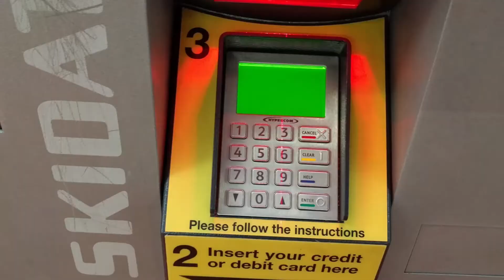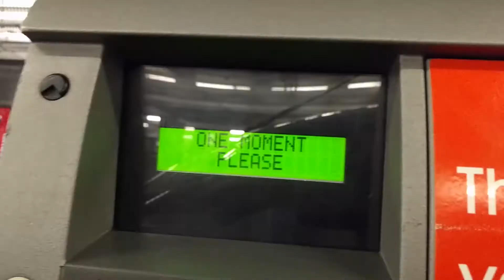Now Filming In 4K